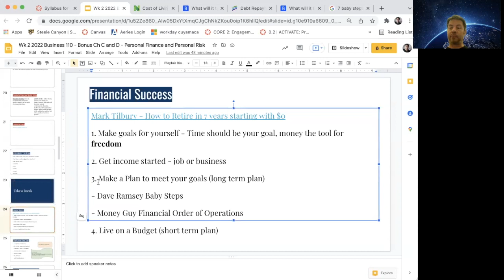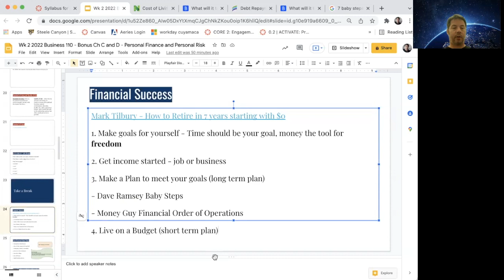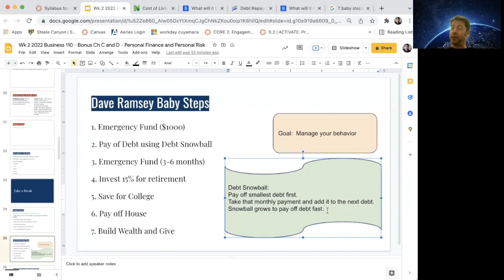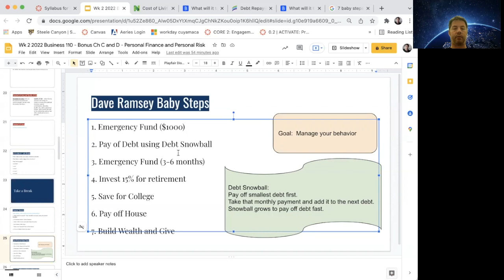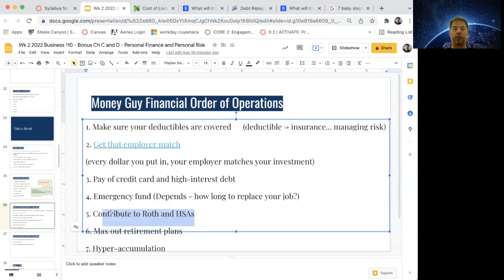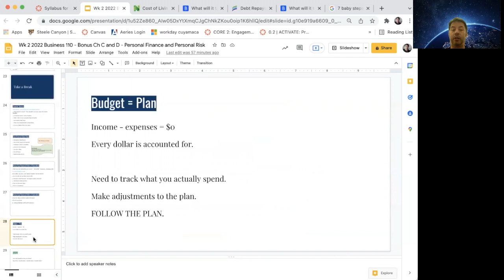Financial Success Planning and Budgeting part 1